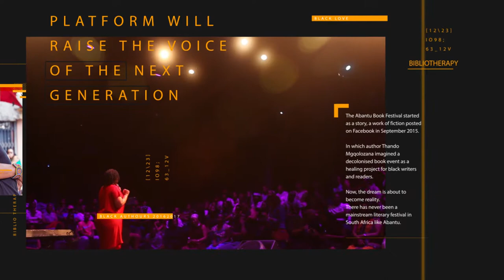Our Stories On Stage and On Screen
Our Stories On Stage and On Screen is a panel discussion hosted by Nozizwe Jele, featuring Duduzile Zamantungwa Mabaso and Florence Masebe.

This video was filmed by Wits School of Arts, Film & Television students: Constant Lufu, Michelle Dezulovic, Nobuhle Ngwane, and Tarren Dlamini.